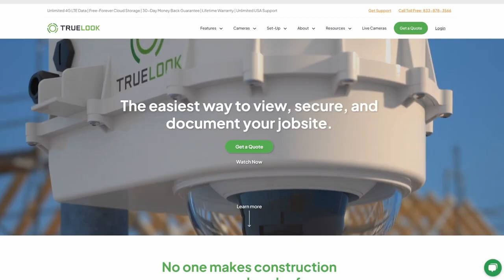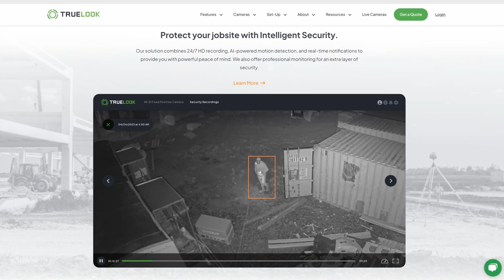American Made Construction Revitalizes Travel with Brian Kronberg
“There was no playbook for us to follow. It was just a few people sitting in a room trying to map out what the next steps would be. And that’s how we got started, and the rest is history.”

-- Brian Kronberg- VP of Development at Brightline, Founder of Amerified

While American railroads enjoy a rich history of passenger and freight travel, for decades now, the car has dominated. But what about those routes that feel too long to drive but too short to fly?

Enter Brightline, a Florida-based passenger rail line serving major cities like Orlando and Miami. Determined to offer a comfortable, enjoyable riding experience, they operate as America's sole privately-owned passenger line.

We spoke with their VP of development, Brian Kronberg, about his experience launching Brightline and the challenge of finding American-made materials that led to the founding of Amerified, a database of products made in the USA.

Topics discussed in this interview:
- How did Brian’s career end up here?
- Why was Florida a good spot for passenger rail?
- Using rail systems around the world for inspiration
- Designing and building stations
- Demographics of Brightline riders
- Brightline’s growth plan
- Unique benefits of a Brightline train
- Sourcing American-made materials for a major project
- The development process
- The inspiration for Amerified
- How can you use Amerified?

and to discover a range of products Made in America,

This episode was produced by Isaiah Industries, Inc., manufacturer of specialty metal roofing and other building materials.